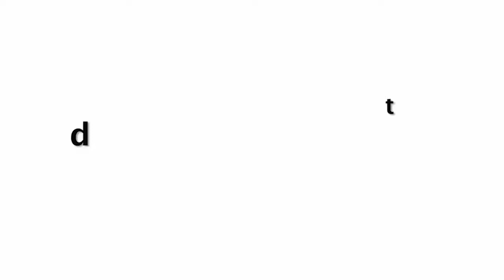Nora Fatehi Full On Mood With Her Hair Stylish To Dancing In Car | Having Fun While Traveling